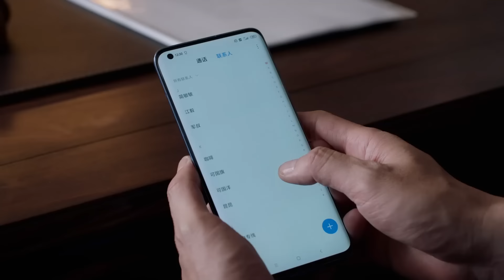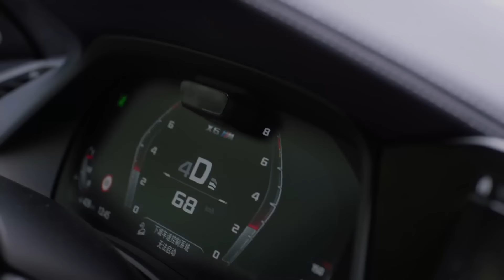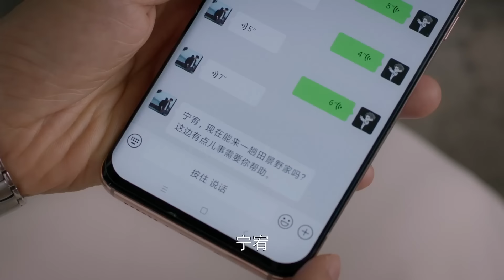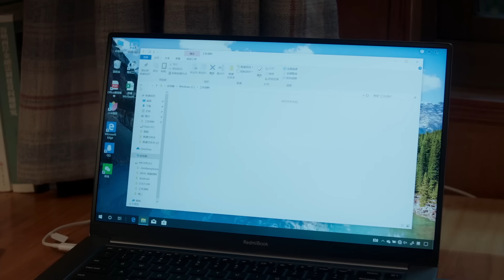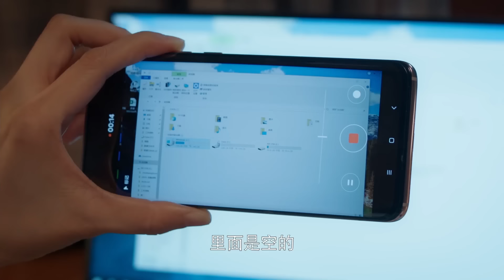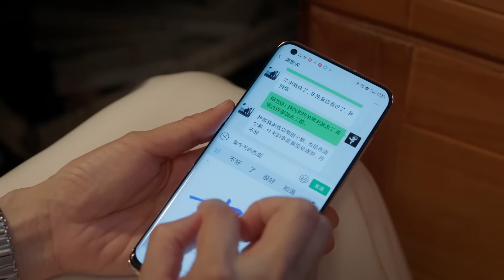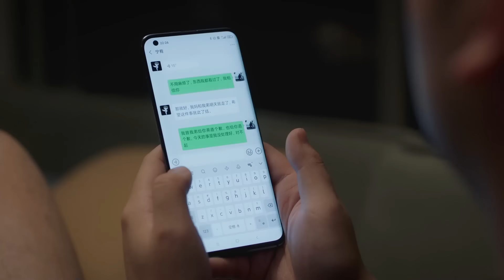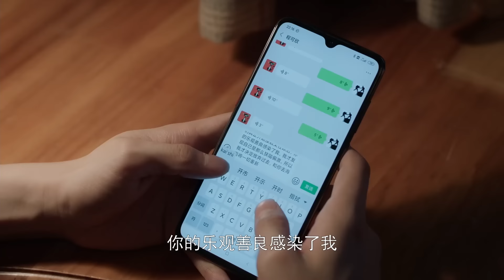【好看的电视剧】繁花梦 18 | 胡歌、辛芷蕾上海寻梦，共化世仇矛盾，见证时代变迁，静待繁花盛放（胡歌 / 袁泉 / 马伊琍 / 辛芷蕾）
导演: 简川訸
主演: 胡歌 / 袁泉 / 马伊琍 / 辛芷蕾
类型: 现代 / 婚姻 / 伦理
制片国家/地区: 中国大陆
语言: 汉语普通话
集数: 19
单集片长: 80分钟